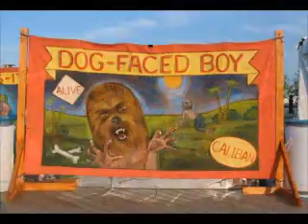The Much Ado Circus' The Tempest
The Much Ado Circus production of William Shakespeare's The Tempest, 2006.